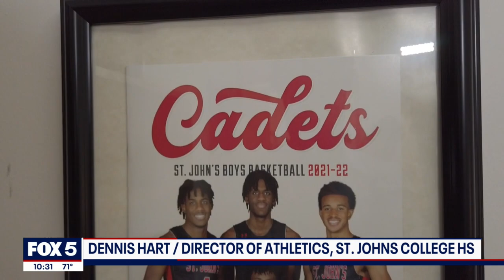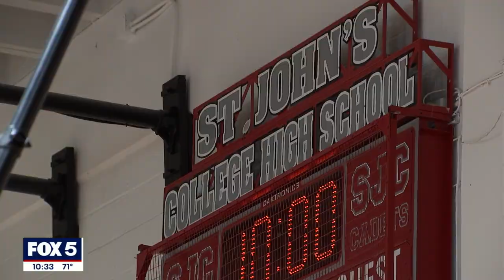St. John’s College High School basketball coach's off-court battle with ALS | FOX 5 DC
A former college basketball player turned coach in the DMV is now facing one of his toughest challenges yet. Patrick Behan was diagnosed with ALS four months ago. FOX 5's Jacqueline Matter spoke with the coach and his players about his journey ahead.